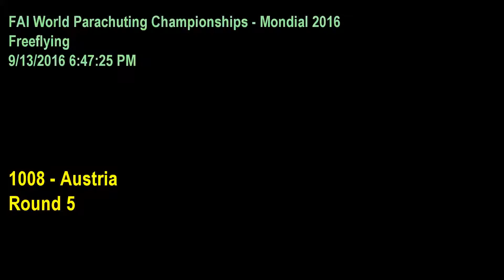Mondial 2016 Freeflying Austria Rnd 5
Judged videos from the 11th FAI World Artistic Events Championships held during The Mondial 10-21 September 2016 in Chicago, USA.